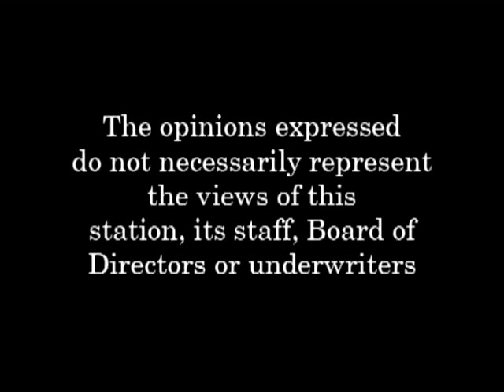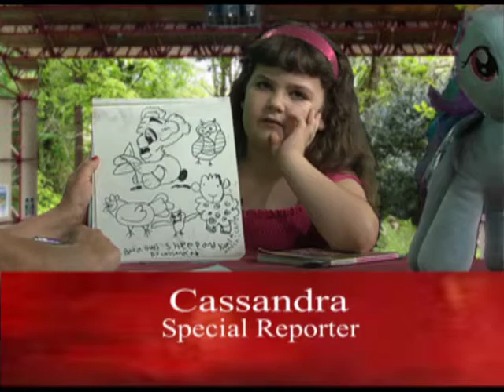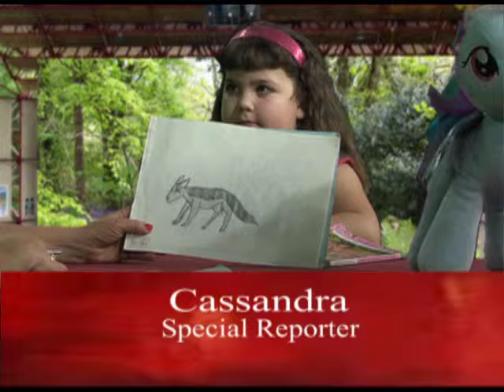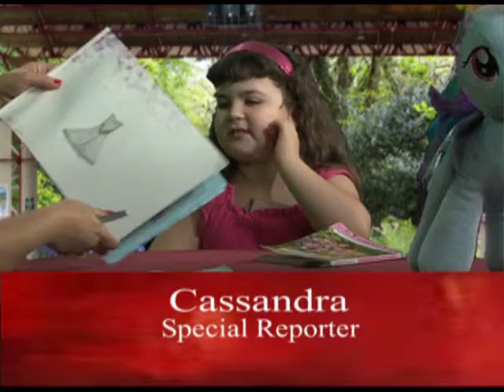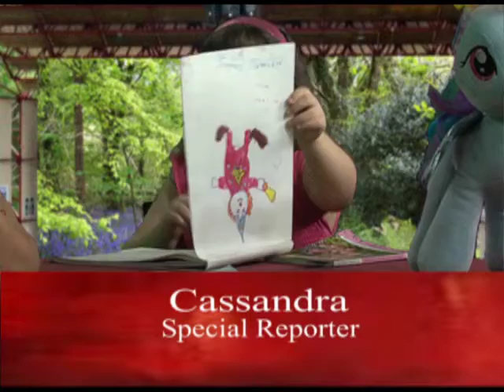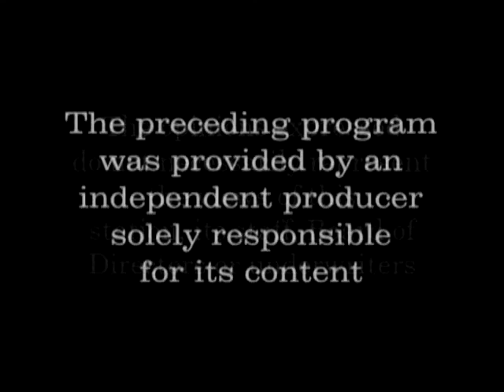Kids Rule 9 Perspective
Kids well they are just awesome!!